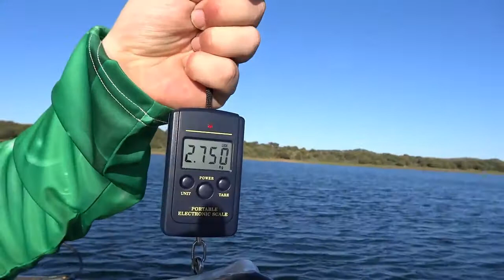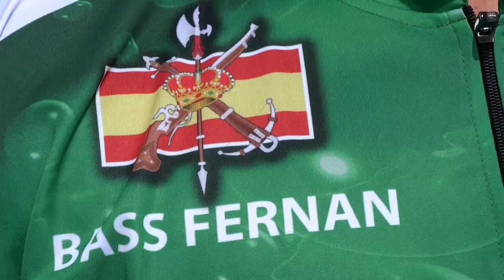BASS DE 2'750 KG CAPTURADO EN ORELLANA.